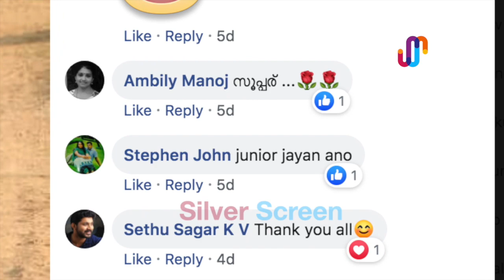ഭ്രമണത്തിലെ ജോൺസിന് ഇതെന്തുപറ്റി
Bhramanam seriala actor Winsaagar Interview

Bhramanam | Ep 357 - Police enquiry ! | Mazhavil Manorama
Bhramanam | Episode 356 - 27 June 2019 | Mazhavil Manorama
Bhramanam l All doubts becoming to facts l Mazhavil Manorama
Bhramanam | Episode 352 - 21 June 2019 | Mazhavil Manorama